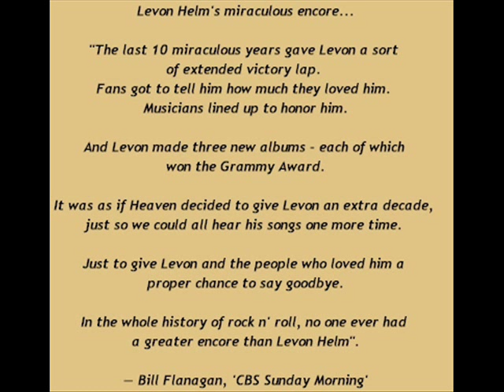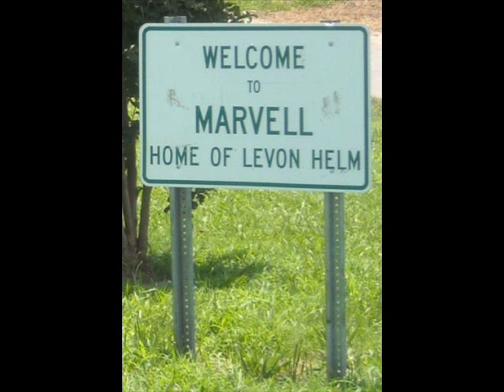Levon Helm - A Train Robbery - Tribute with Info site for Levon.wmv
This is Levon Helm's, "A Train Robbery", from his 2007 album, "Dirt Farmer" which won the 2008 Grammy for The Best Traditional Folk Album. Levon plays drums, guitar, and mandolin on this cd. I have used photos from his official site, listed below, and his facebook page. Please check out his site! I wanted to show how active Levon was up until December 2011. He did benefits for ill musicians, for the local schools,and other causes...AND his famous Rambles!  David Bromberg played the June 23 Ramble, and musicians are calling to see when they can play. Check his site below for the dates and artists of the next "Ramble". His daughter is hoping to make this a living music museum, to honor her father. They are still just doing "what is natural" at this time, and haven't made any decisions about the future. Levon, we miss you. Levon, we love you. Thank you!

If you'd like to check out a wonderful site and support this great artist, please stop by here before buying anything by Levon Helm.

Personnel:
Levon Helm - main artist. drums, guitar, mandolin, vocals
Brian Mitchell - piano, accordion
Byron Isaacs - bass
Glenn Patascha - pump organ
George Receli - percussion
Buddy Miller, Judy Miller - background vocals
Larry Campbell -  dulcimer, fiddle, acoustic guitar, resonator guitar, mandolin,     percussion, background vocals
Amy Helm - drums, mandola, mandolin, percussion, piano, vocal harmony, vocals, background vocals
Teresa Williams - vocal harmony, background vocals